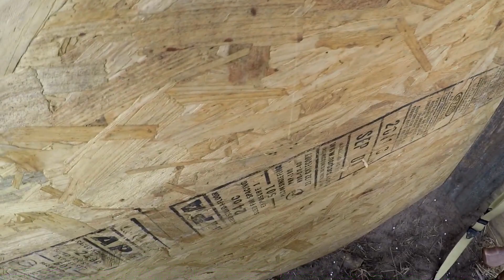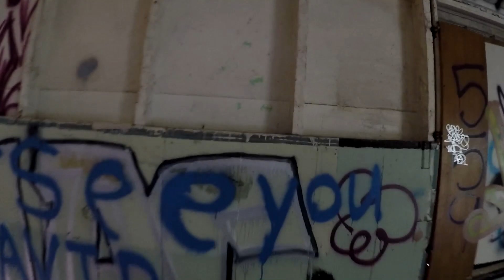GBB Thompson - OP Lightning Strike - Round 1 - Callsign Damocles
If you like this video, give us a like on our Facebook page, and join us out in Fort Ord for games like this!